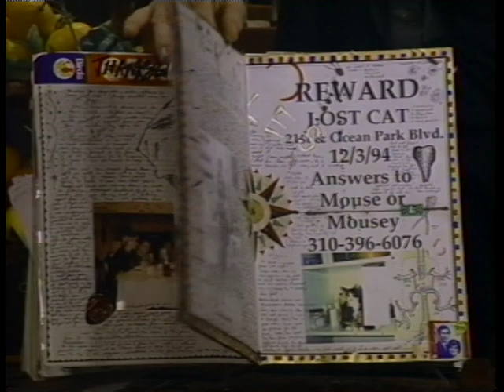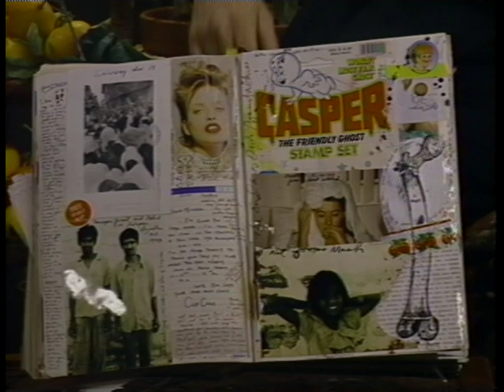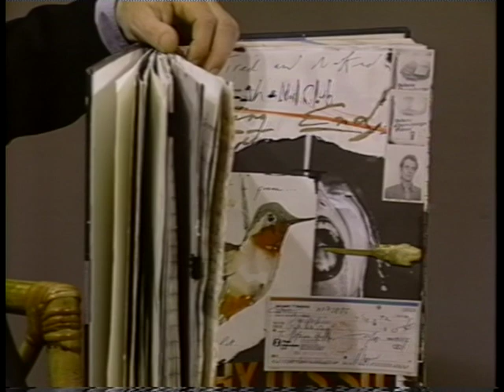Joan Quinn Profiles: Michael Napper and Elizabeth Cosin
Joan Quinn interviews artist Michael Napper and author Elizabeth Cosin.  This show was produced December 13th, 1999.